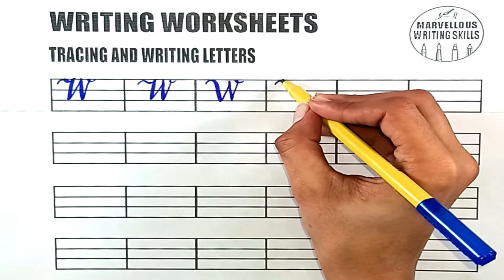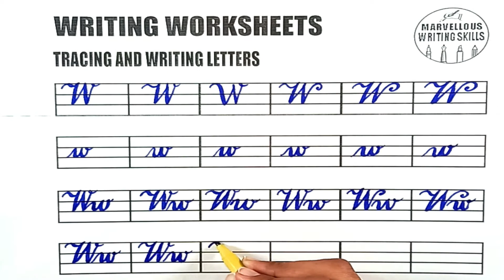Cursive Letter W | Cursive writing | Cursive alphabet writing | Alphabet writing practice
In this Video, we learn to write alphabet letters and how to write in cursive, Cursive writing, cursive letter w, small and capital letter and cursive alphabet w. This video is made for beginners who wants to start English alphabet writing in cursive style and English writing tutorial.